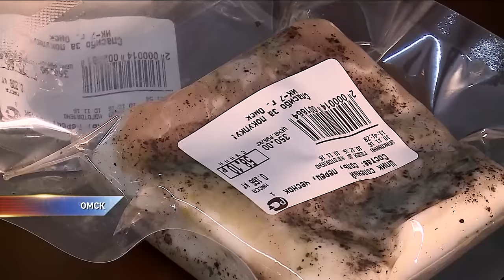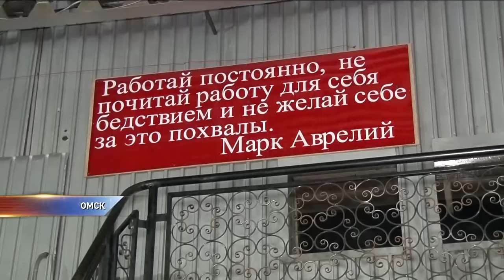Что производят в колониях Сибири